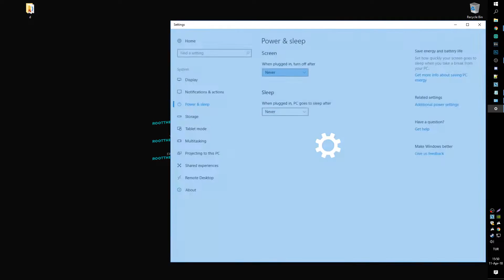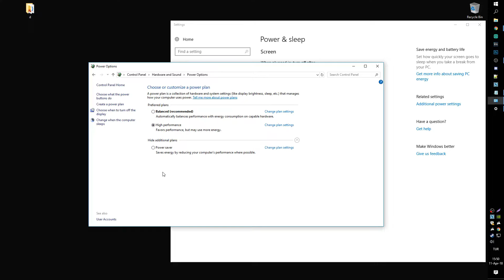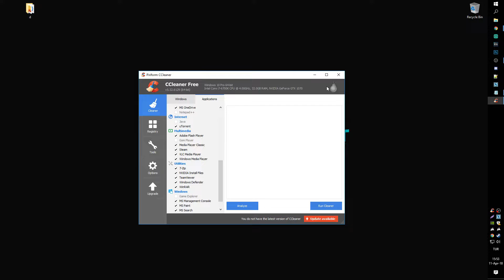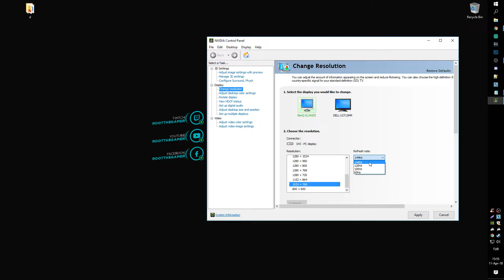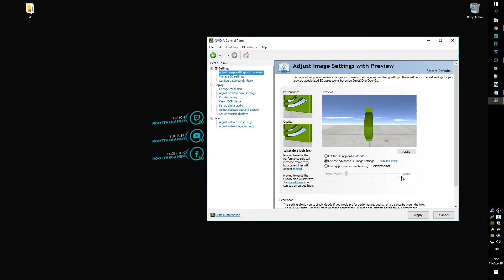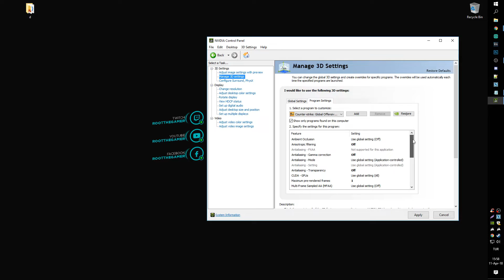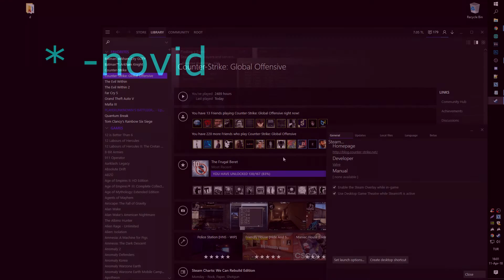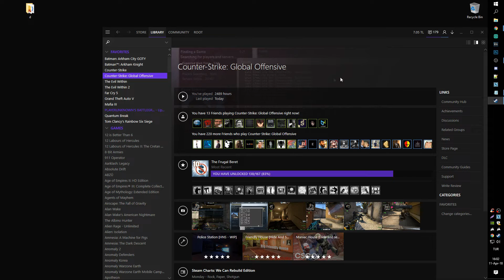CS:GO - En Yüksek FPS İçin Ayarlar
Bilgisayarınızda, ekran kartınızda ve oyunda yapacağınız bu ayarlar ile en yüksek FPS'i alabilirsiniz.

Takipte kalın...!